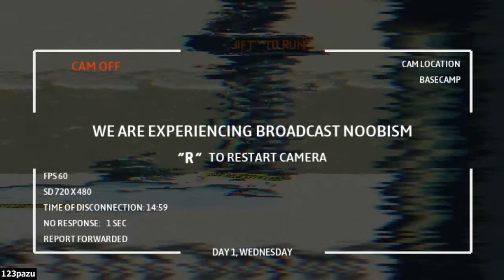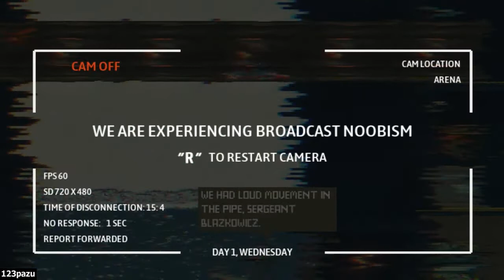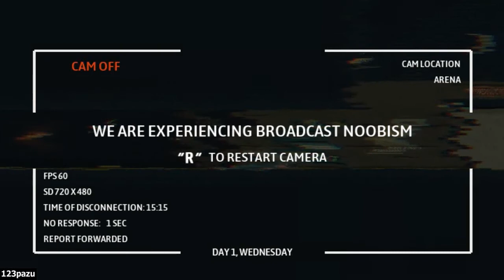Ministry Of Broadcast - Part 1 Let's Play Commentary Walkthrough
Ministry Of Broadcast Walkthrough / Let's Play Gameplay Commentary

Platformer adventure game by Ministry of Broadcasts Studio -2020-